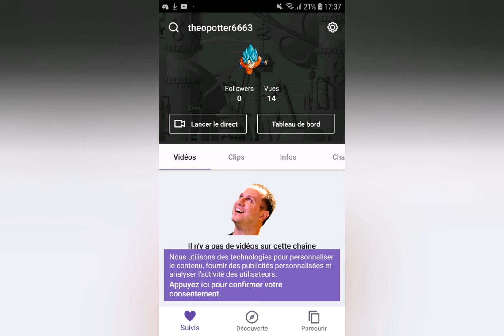Ma chaîne twitch